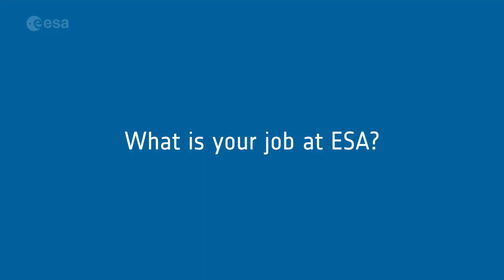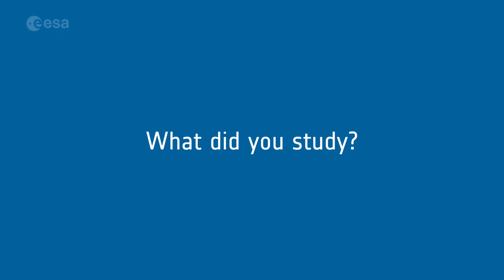YGT experience in the Lunar Resource Lander Team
Matyas Hazadi shares his YGT experience as a system engineer in the Lunar Resource Lander Team working in ESTEC, the Netherlands.